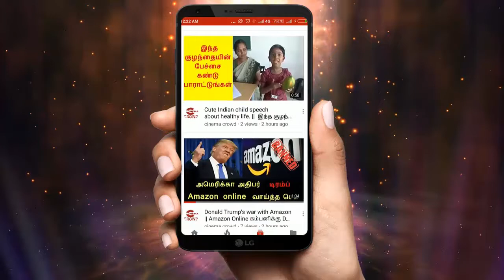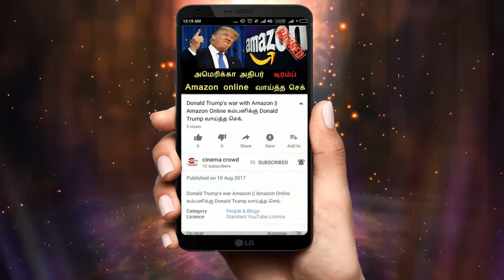Sridvei Beautiful Daughter Jhanvi Kapoor Entry into Bollywood | Sridevi Daughter Nouse Surgery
Sridvei Beautiful Daughter Jhanvi Kapoor Entry into Bollywood | Sridevi Daughter Nouse Surgery | Actress SriDevi Daughter New Movie